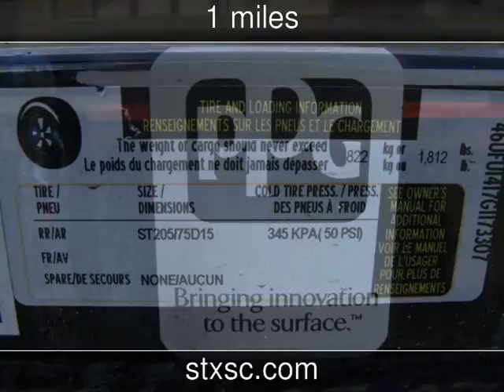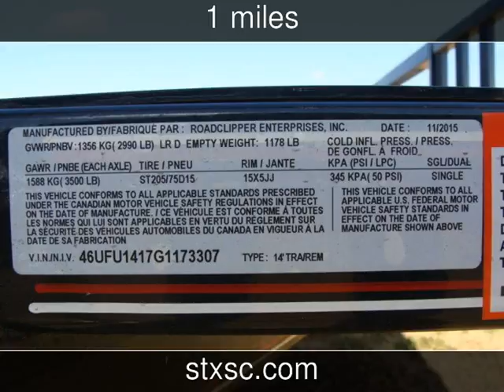2016 DIAMOND C PACESETTER New Rvs - CONROE,TX - 2016-02-09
See more details about this new rv This 2016 DIAMOND C PACESETTER with 1 miles is for sale at SportChassis/ Featherlite Trailers of Texas.